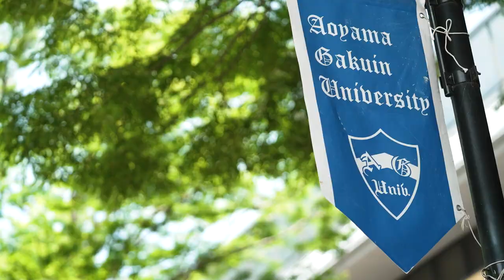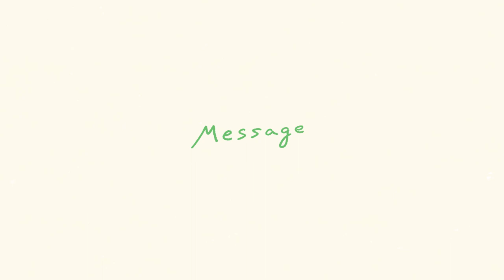GSC Introduction Movie (Aoyama Gakuin University)